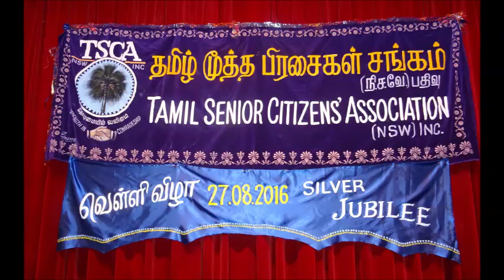TSCA Silver Jubilee Part 1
Tamil Senior Citizens' Association (NSW) celebrated its 25th Anniversary (Silver Jubilee) on 27th August 2016 at the Stratfield Town Hall. This video shows the First part of the recording containing speeches by the President of TSCA, Mr S. Suntheralingam and by the Sri Lankan High Commissioner in Australia, Mr. S. Skandakumar.